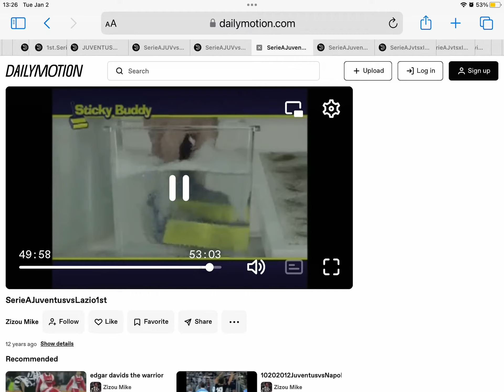January 2, 2024